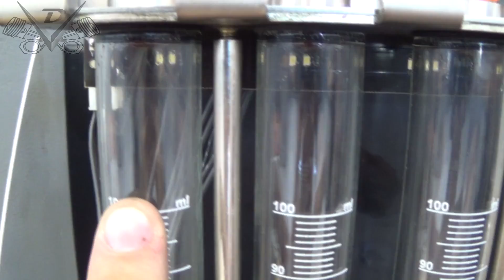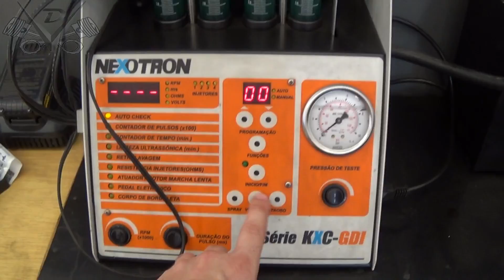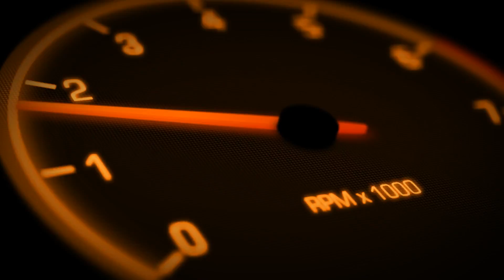Casa Nova - Bicos Vazando e Gotejando - Fox EA111 - Tiida MR18DE - Agile Econoflex - 19e20-02-2019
!!! E-mail para Agendamento !!!